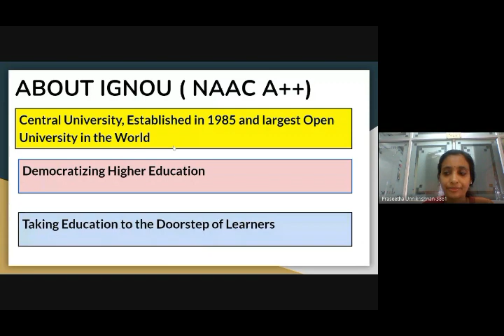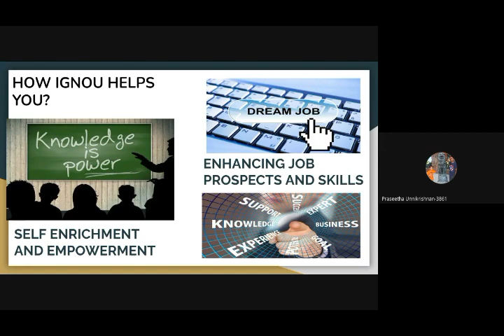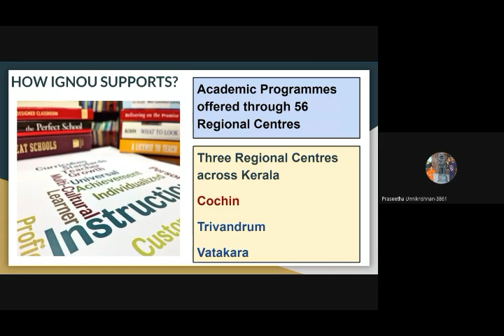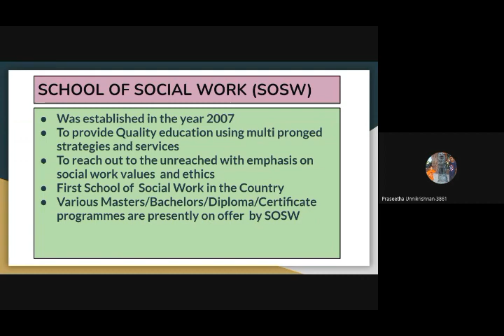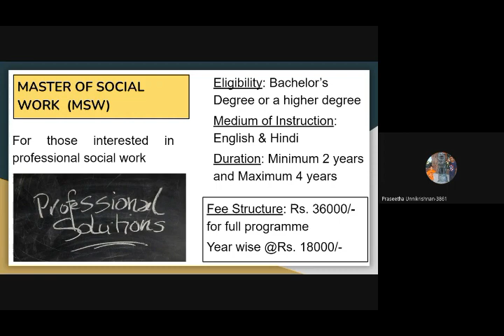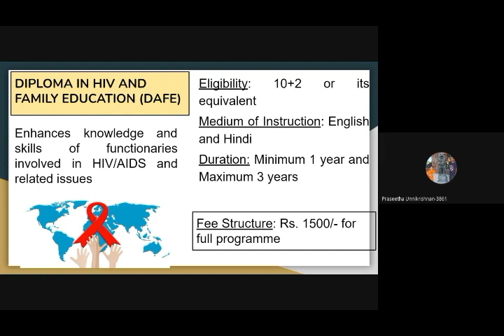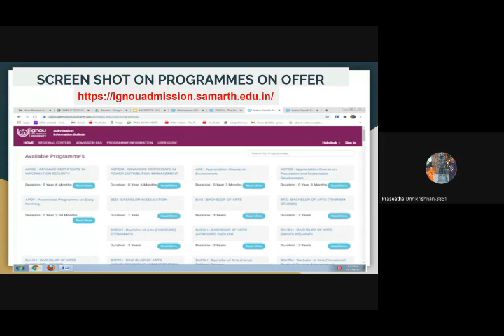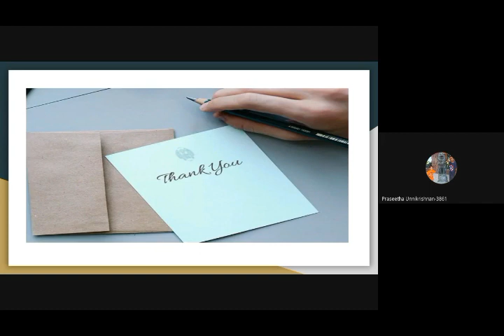Family Welfare and Social Welfare Programmes of IGNOU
This video is the recording of the Facebook Live on "Family Welfare and Social Welfare Programmes of IGNOU" on 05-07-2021 by Dr. Praseetha Unnikrishnan, Assistant Director, IGNOU RC Cochin.